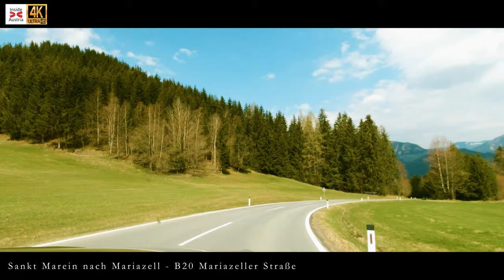4K UHD B20 Mariazellerstraße - Sankt Marein nach Mariazell Austria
Die Mariazeller Straße B 20 ist eine Landesstraße in Österreich und führt von St. Pölten in Niederösterreich nach Kapfenberg in der Steiermark. Sie hat eine Länge von 133,9 km und stellt eine Verbindung der Westautobahn A 1 und der Semmering Schnellstraße S 6 dar. Sie führt über Wilhelmsburg, Traisen, Lilienfeld und Türnitz durch das Traisental über Annaberg nach Mariazell, über den Steirischen Seeberg und Aflenz bis Kapfenberg.

Die B 20 ist Teil der österreichischen Via Sacra. Die Straße von Mitterbach an der steirischen Grenze über Wiener-Bruck, Türnitz, Lilienfeld und Sankt Georgen am Steinfelde bis an die Wien-Linzer Straße bei St. Pölten gehört zu den 17 Straßen, die 1866 zu niederösterreichischen Landesstraßen erklärt wurden. 1854 bestanden vier Mautstationen in St. Pölten, Traisen, Lehenrotte und Annaberg, die der Staatskasse 12.500 Gulden einbrachten.

Mariazeller Straße B 20 is a state road in Austria and leads from St. Pölten in Lower Austria to Kapfenberg in Styria. It is 133.9 km long and connects the A 1 west autobahn and the S 6 Semmering expressway. It leads via Wilhelmsburg, Traisen, Lilienfeld and Türnitz through the Traisental via Annaberg to Mariazell, via the Styrian Seeberg and Aflenz to Kapfenberg.

The B 20 is part of the Austrian Via Sacra. The road from Mitterbach on the Styrian border via Wiener-Bruck, Türnitz, Lilienfeld and Sankt Georgen am Steinfelde to Wien-Linzer Strasse near St. Pölten is one of the 17 roads that were declared Lower Austrian state roads in 1866. In 1854 there were four toll stations in St. Pölten, Traisen, Lehenrotte and Annaberg, which brought in 12,500 guilders for the state treasury.

Die besten ORTE in Österreich die man nicht verpassen sollte. Reiseführer und Tipps für deine Österreich Reise oder Urlaub in Österreich. "Must See and Must do" Österreich.
Auf unserem Kanal findet ihr Inspiration für euren nächsten Österreich Urlaub, Wochenendtrip oder Städtetrip. Wir zeigen die schönsten Landschaften in Österreich sowie die besten Ausflugsziele und Geheimtipps in Österreich.

The best PLACES in Austria not to be missed. Travel guides and tips for your Austria trip or vacation in Austria. Must See and Must do Austria.
On our channel you will find inspiration for your next Austrian vacation, weekend trip or city trip. We show the most beautiful landscapes in Austria as well as the best excursion destinations and insider tips in Austria.

Auf InsideAustria zeigen wir wunderschöne Aufnahmen von DJI Mavic Air 2. Die beste Drohne ihrer Klasse fliegender Kameras. Mit 4K-Videomaterial verfügt es über ein mechanisches 3-Achsen-Gimbal, eine 12- und 48-Megapixel-Kamera und viele andere Funktionen, die in teureren Drohnen zu finden sind. Wir haben diese erstaunliche Drohne in einer atemberaubenden Landschaft der österreichischen Alpen und des Tieflandes auf Herz und Nieren geprüft.

On InsideAustria we show beautiful DJI Mavic Air 2 footage. The best drone in its class of flying cameras. With 4K video footage, it has a 3-axis mechanical gimbal, a 12 and 48 Megapixel camera and many other features found in higher priced drones. We put this amazing drone through its paces in stunning landscape scenery of the Austrian alps and lowlands.

Ausrüstung / Equipment

DJI Pocket 2 - DJI Pocket 2 - Magisch. Immer zur Hand - DJI

Inhalt des Onlineangebotes von InsideAustria
Der YouTuber „InsideAustria“ übernimmt keinerlei Gewähr für die Aktualität, Richtigkeit und Vollständigkeit der bereitgestellten Informationen für diesen YouTube Beitrag. Haftungsansprüche gegen den YouTuber „InsideAustria“ , welche sich auf Schäden materieller, physischer oder ideeller Art beziehen, die durch die Nutzung oder Nichtnutzung der dargebotenen Informationen bzw. durch die Nutzung fehlerhafter und unvollständiger Informationen verursacht wurden, sind grundsätzlich ausgeschlossen. Alle YouTube-Beiträge sind freibleibend, freiwillig und unverbindlich. InsideAustria behält sich ausdrücklich vor, eigene Videobeiträge ohne gesonderte Ankündigung zu löschen oder die Veröffentlichung zeitweise oder endgültig einzustellen.